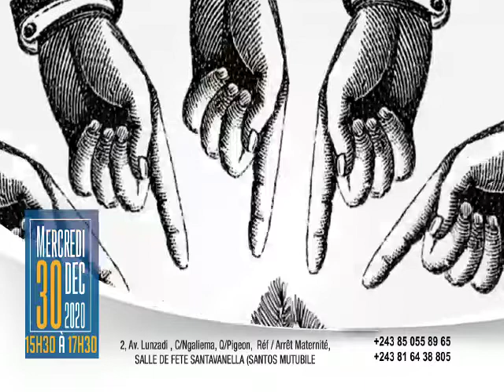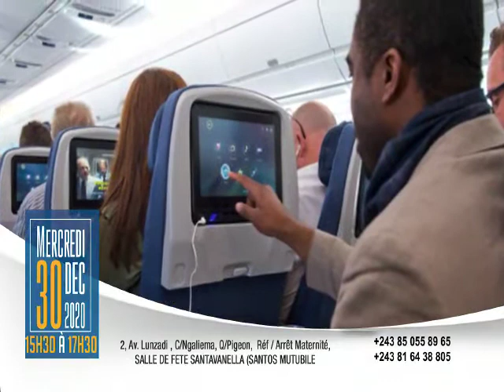spot de prière pour le Centre de réveil spituel ce 30 décembre 2020